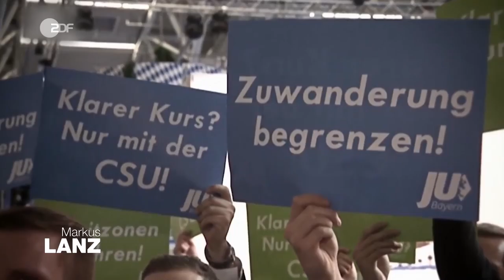Schwimmerin Yusra Mardini über ihre Flucht nach Deutschland | Markus Lanz vom 16. September 2020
Yusra Mardini berichtet von ihrer Flucht aus Syrien über das Mittelmeer nach Griechenland und schließlich nach Deutschland. Die heute 22-Jährige ist mit ihrer älteren Schwester 2015 in einem Schlauchboot über das Mittelmeer geflohen. „Schwimmen hat mein Leben gerettet!“, sagt die Leistungsschwimmerin. Dreieinhalb Stunden schwamm sie während der Überfahrt mit ihrer Schwester und zwei Männern im Wasser, um das Schlauchboot, in dem die anderen Flüchtlinge saßen, zu stabilisieren. Yusra Mardini und ihre Schwester waren Teil der großen Flüchtlingsgruppe, die schließlich über Ungarn nach Deutschland wollte. „Angela Merkel hat dann Busse geschickt.“, erzählt die 22-Jährige. Diese Hilfsaktion verbindet Deutschland seitdem mit dem Satz „Wir schaffen das!“ von Bundeskanzlerin Merkel, sagt der stellvertretende „Welt“-Chefredakteur Robin Alexander. Er bilanziert die deutsche Flüchtlingspolitik - fünf Jahre nach diesem legendären Satz.

Die weiteren Gäste der Sendung:

Lars Klingbeil, Politiker
Der SPD-Generalsekretär äußert sich zur Kanzlerkandidatur von Olaf Scholz.

Cerstin Gammelin, Journalistin
Die „SZ“-Redakteurin analysiert den Zustand der SPD, deren programmatische und personelle Aufstellung und Wahlchancen bei der Bundestagswahl 2021.